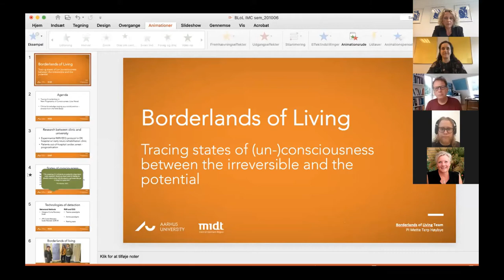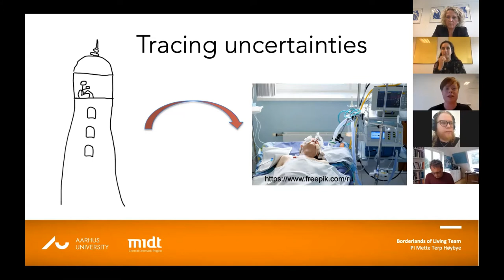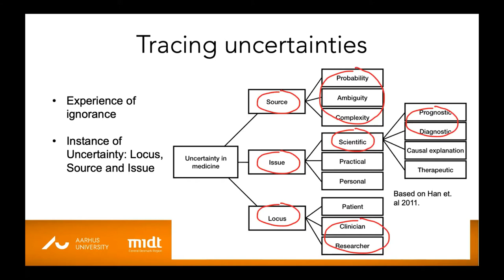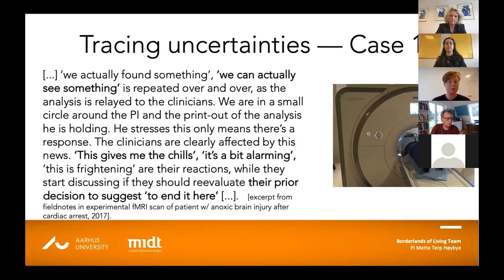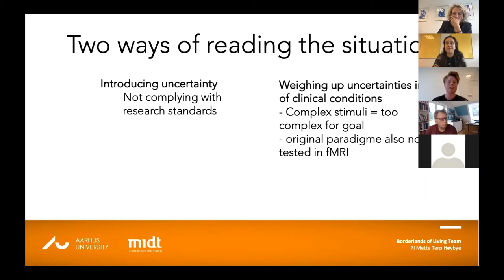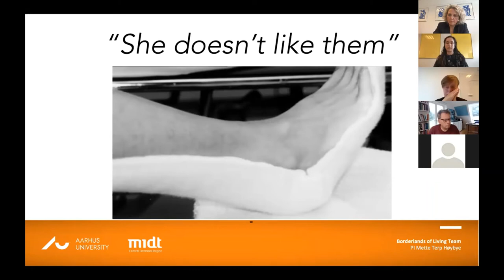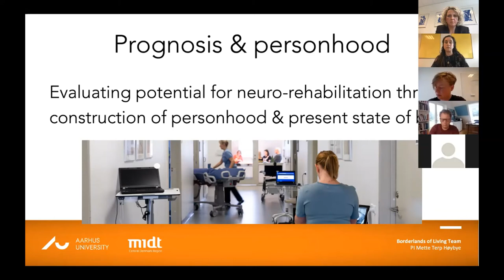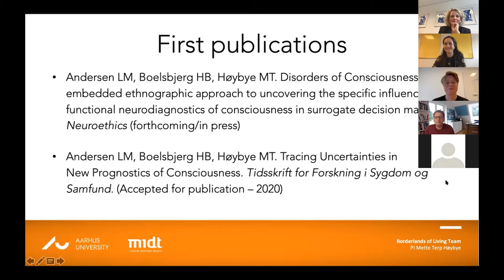Borderlands of Living: Tracing states of (un-)consciousness between the irreversible and potential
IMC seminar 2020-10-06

Mette Terp Høybye will give an introduction to the cross-disciplinary project ‘Borderlands of living’, which explores intersections of reasoning around consciousness between clinic and research concerning unresponsive patients with acute, severe brain injury, with attention to relations of knowledge and decision-making in neurocritical care.

Lise Marie Andersen will trace the uncertainties involved in the development of new prognostic tools relating to these patients and explore the translation of knowledge and uncertainties from neuroscience to the clinic.

Hanne Bess Boelsbjerg will present excerpt from the ethnographic fieldwork in a highly specialized intensive care unit, providing early neuro-rehabilitation treatment for these patients. When focusing on how a patient is perceived as either at a minimal or vegetative state of consciousness, we are able to discuss the uncertainties involved in prognostic evaluation of the patient’s potential for neuro-rehabilitation.

With this outset we seek to inspire a discussion about the potentials of combining ethnographic methods and philosophical analysis to trace the uncertainties of knowledge in the making.

Speakers
Mette Terp Høybye, Associate Professor, IMC, Dept of Clinical Medicine,
Lise Marie Andersen, Postdoc, IMC, Dept of Clinical Medicine
Hanne Bess Boelsbjerg, Postdoc, IMC, Dept of Clinical Medicine